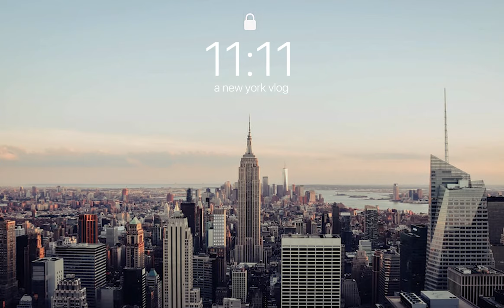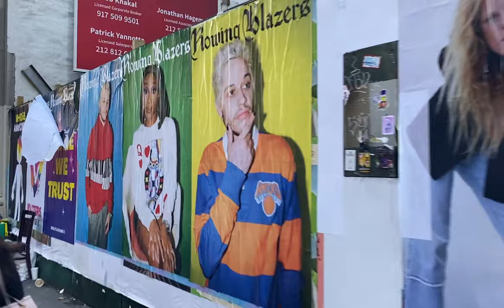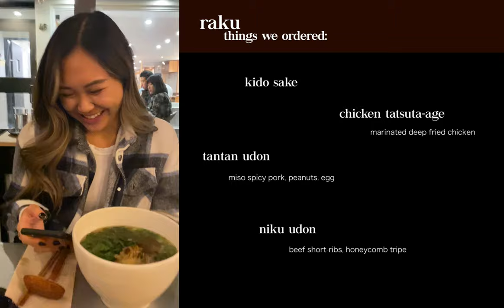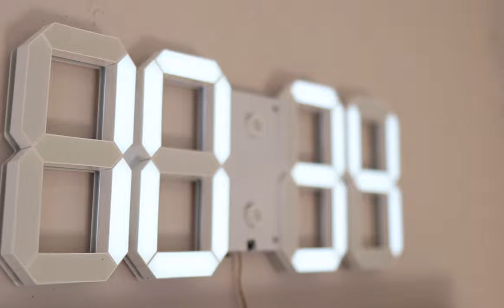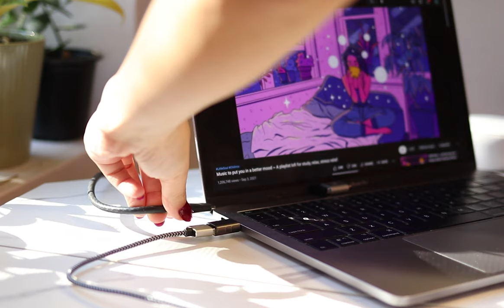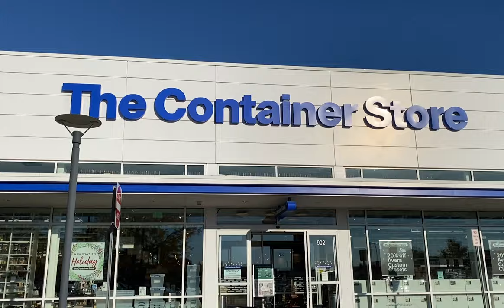back to working in the city | grooming my dogs | dinner in soho [the seyun saga - nyc vlog vol. 1]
in this vlog, i captured my daily work commute to new york city, going out to meet a friend in soho, as well as life at home. I really became inspired to start making videos again once i started coming back into the city for work so please stay tuned for videos every week! hope you enjoyed this one ♡

Music by Grace Chiang - staying in on Sunday (it is well)
Music by ninjoi. - What a Difference a Day Made (feat. The Fifth Estate)